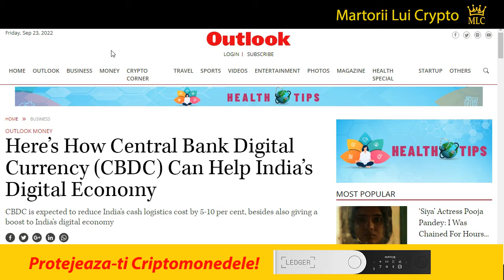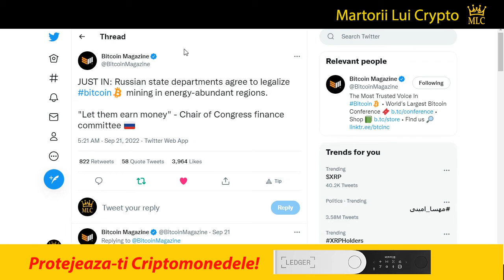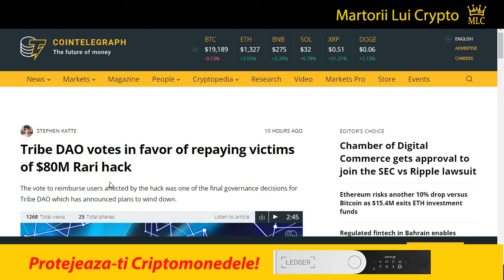Stiri Crypto: Ripple XRP, Bitcoin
Cele mai importante stiri din lumea criptomonedelor, iar azu foarte multe noutati despre Ripple XRP, SEC si Bitcoin

1. Nu sunt consilier financiar, nu am nici un studiu in finante, investitii, banci sau mai stiu eu ce cuvante din astea fensi dar sunt mandru sa te anunt ca am doua clase ca trenu plus ceva experienta de pascut vaca pe izlaz. Mai mult de atat, informatiile "financiare" din acest video de amuzament au fost primite la bautura de la o herghelie de caii verzi ce pasc fericiti pe peretele meu din sufragerie.

2. In acest video promovez diferite oferte sau produse prin link-uri de afiliat iar daca folosesti unul din link-urile din descriere este posibil ca atat eu dar si tu in unele cazuri sa primim diferite bonusuri platite in criptomonede.

3. Ma absolv de orice vina si esti direct raspunzator de deciziile pe care le iei daca informatiile din acest video te-au influentat in vreun fel.